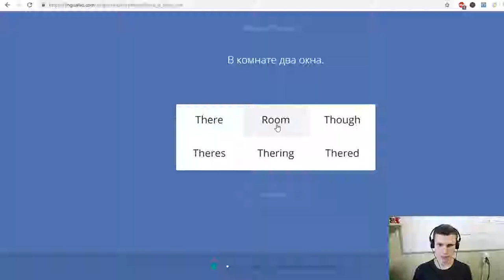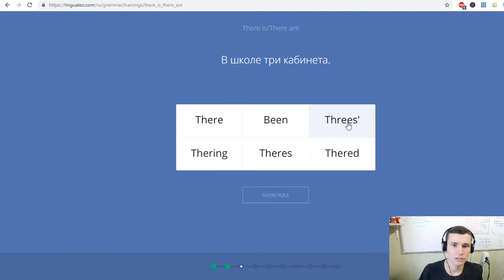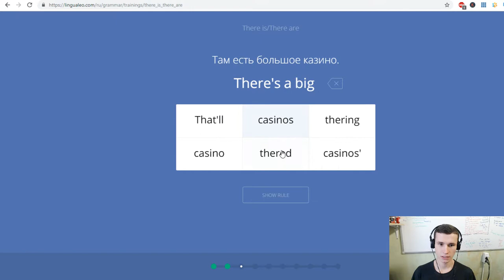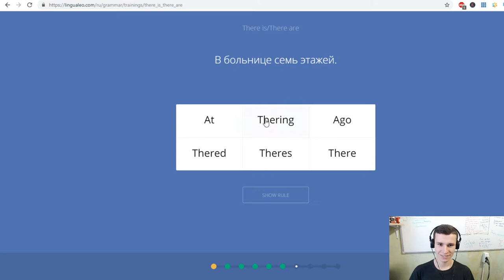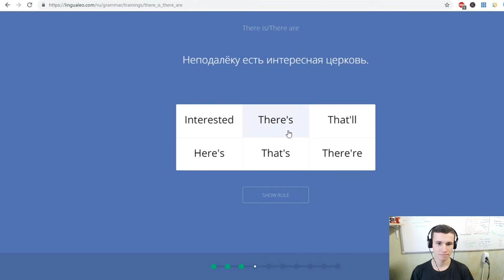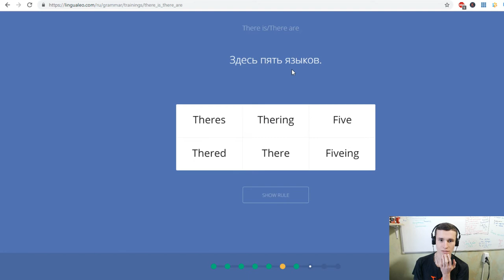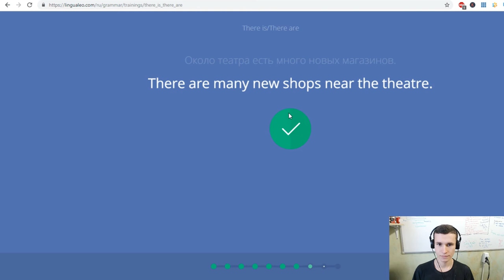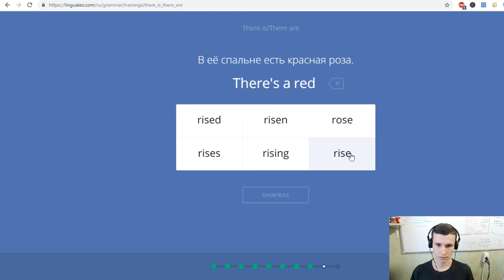Jesus! My microphone doesn't record it | Looool! I did 70 sentences 'There is/There are' | EJEng 28